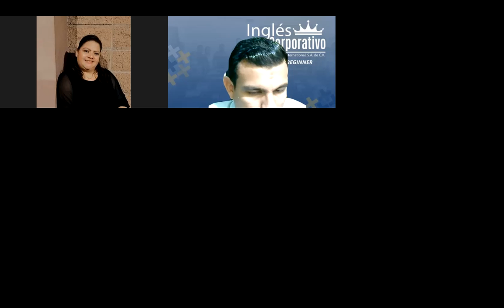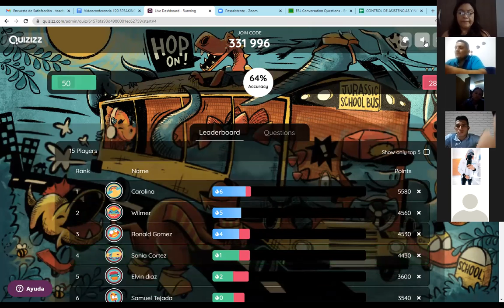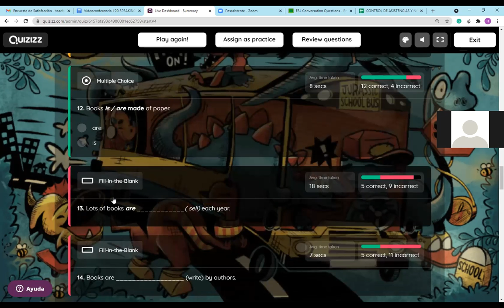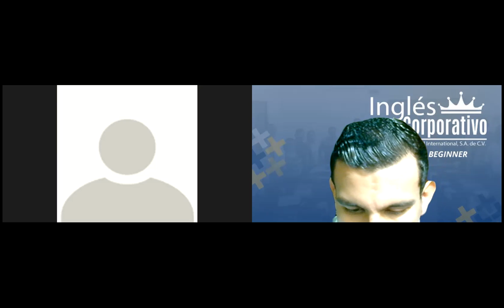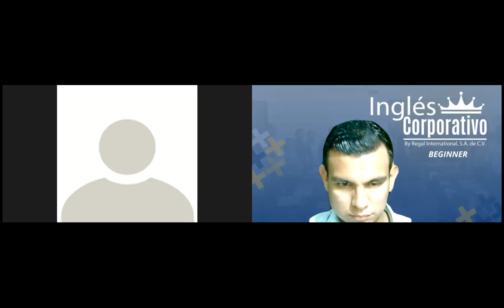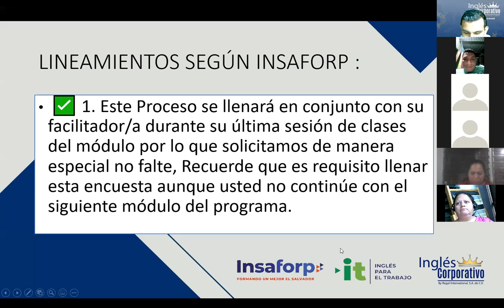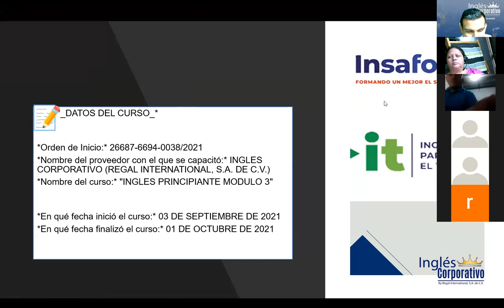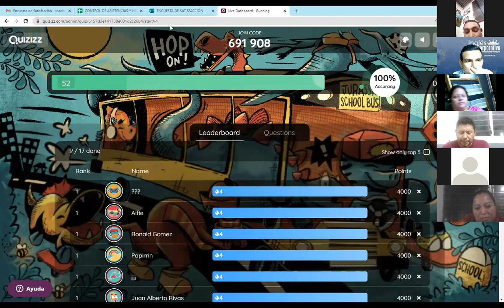Ingles Corporativo-Videoconferencia #20 SPEAKING PRACTICE-BUSINESS TRAVEL